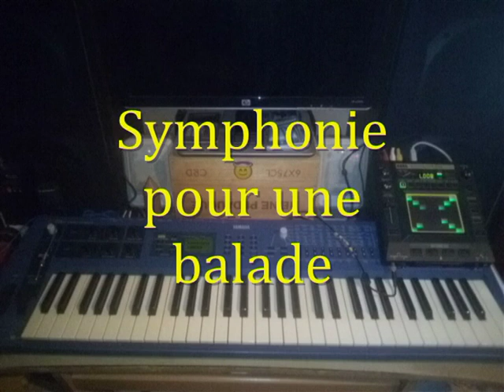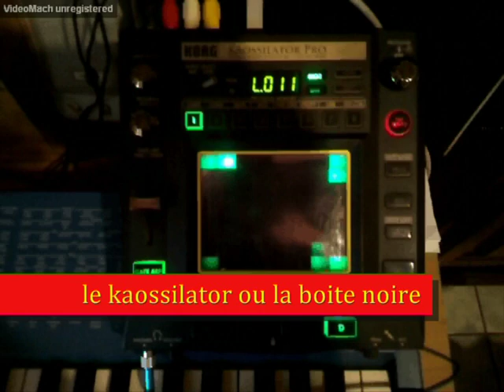symphonie pour une balade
autre composition ,sur la recherche de théme,
la  passions du son éléctronique.